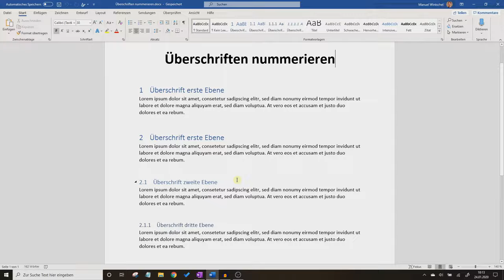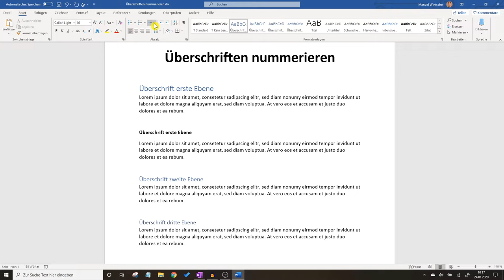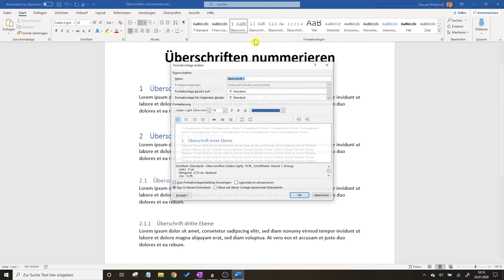Word Überschriften Nummerieren 1.1 ✅ ULTIMATIVE ANLEITUNG: Wie Überschrift Nummerierung Formatieren?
Word Überschriften Nummerieren 1.1.1! Wie Überschrift Nummerierung Formatieren & Erstellen?

In diesem Video erfährst Du, wie Du eine Kapitelnummerierung für Dein Inhaltsverzeichnis in römisch arabisch einbauen kannst. Mit dieser Anleitung Word Überschriften nummerieren 1.1.1 und somit erfahren, wie man eine Überschrift Nummerierung formatieren kann.

Hierdurch lassen sich mehrere Zahlen Ebenen verwirklichen und zusätzlich der Abstand zum Text abändern. Auch kann man z.B. die ganze Zeile unterstreichen und die Schrift biegen bzw. zentrieren, auch wenn sie anfangs falsch nummeriert ist. Diese Anleitung gilt übrigens auch für die Microsoft Kapitel bzw. Kapitelüberschriften.

Auch bei einem Abschnittswechsel lässt sich die Nummer bzw. Nummern ganz einfach ändern. Hierfür muss man nur bei der Navigation seine Bedürfnisse definieren. Ein schwarzer Balken sollte natürlich nicht gebogen auftauchen, da sich dieser nicht automatisch hinzufügen lässt.

Ideen zum Gestalten findet man im Internet genug, egal ob spezielle Arten mit Textmarker oder das Ganze für ein Plakat schön gestaltet. Auch lässt sich die Gliederungsebene jederzeit manuell anpassen, egal ob es die Dokument Version 2007, 2010, 2013 oder auch 2016 von Office 365 ist.

Mit dieser Video Anleitung (deutsch & was tun?) / Montageanleitung / Bedienungsanleitung / Tutorial / Tipps & Tricks auf Youtube Word Überschriften nummerieren 1.1.1 und dadurch erkennen, wie man eine Überschrift Nummerierung selber richtig formatieren kann.

▬ Video Kurse ▬▬▬▬▬▬▬▬▬▬▬▬